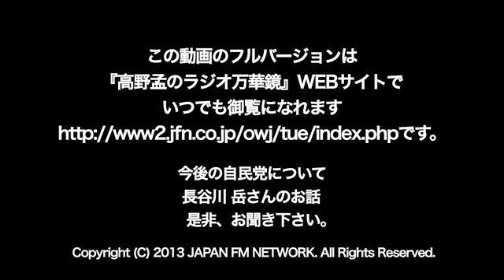OWJ 2013.01.15放送 ゲスト：長谷川岳 参議院議員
今回は自由民主党の「長谷川岳」参議院議員をお迎えします。
青年局局次長をつとめる長谷川議員に、内側からみた自民党について聞いていきます。
また、現在では３００万人もの観光客を集める北海道「YOSAKOIソーラン祭り」
このお祭りを立ち上げた中心人物の一人が「長谷川議員」。
政治家として活躍する活動の原点がここに。詳しく伺います。

高野孟新刊！
『沖縄に海兵隊はいらない！』（にんげん出版）

発売中！
『原発ゼロ社会への道程』(書肆パンセ、1470円)
『民主党の原点』(花伝社、840円)

高野孟のメルマガ「THE JOURNAL」創刊！
政治・経済、世の中の動き分かり易く解説されています！